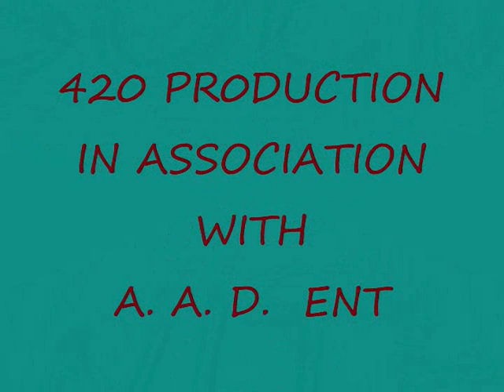ISIS 2ND LITTER DAY 40 0001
pit bull puppies 40 days after birth